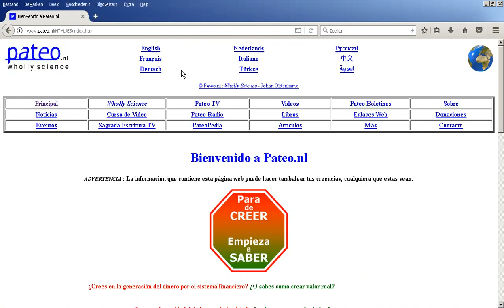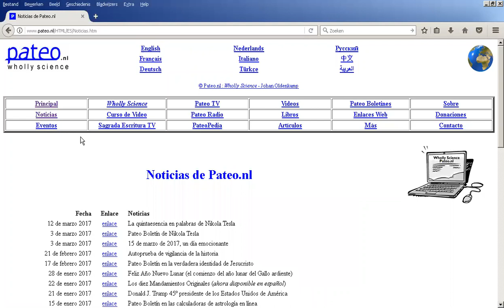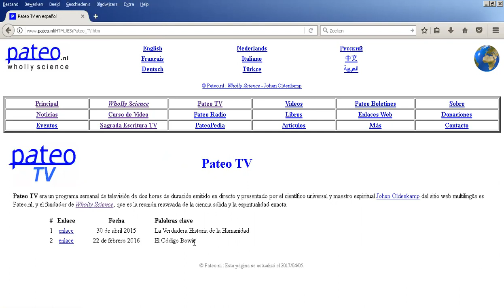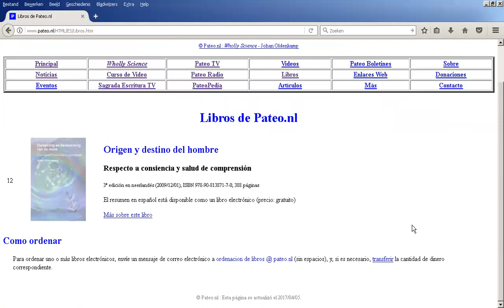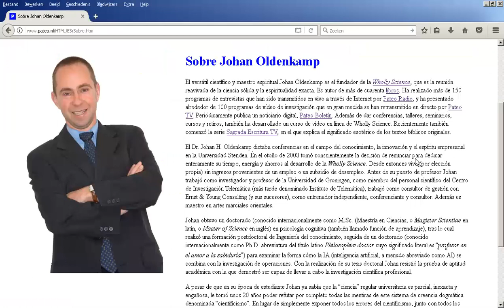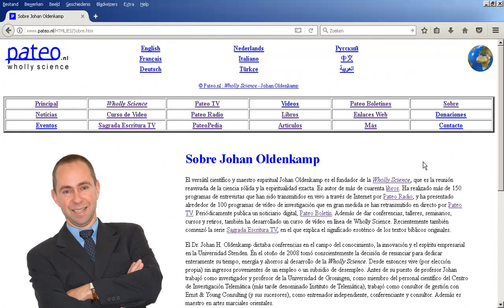Bienvenido a Pateo.nl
Pateo.nl es mucho más que un sitio web de información alternativa. Es un portal para hombres de mente abierta e investigadores independientes en busca de la verdad. Este video explica cómo se puede utilizar este portal.